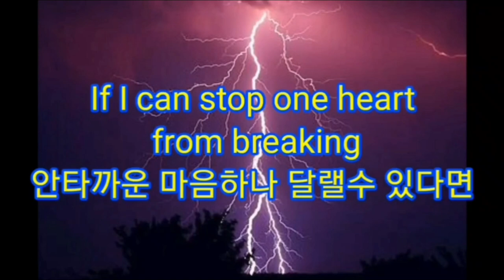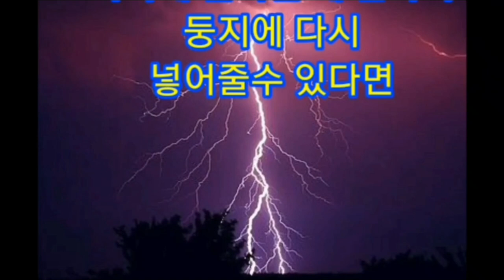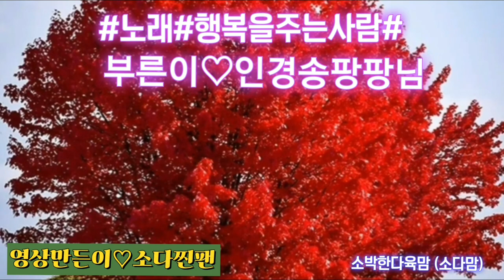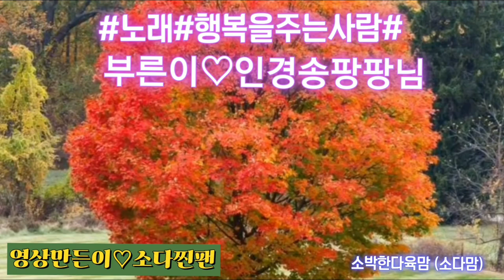was such a cool steamed fan for a simple fleshy mom.#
유트브를 하면서 많은사람들과의 만남이있었습니다 지금도 만남은진행중이구요 유툽을 시작한지 일년이지났어요 지금까지 만난님들을생각해보니 저에게는 모든분들이 귀하고 소중한님들이십니다 평생잊지못할 고은님들 저에찐팬님들이시죠 그중에 더찐팬님이계세요 올린영상의 주인공이시죠 저의꿈을이뤄주시겠다고 약속해주셨구요 그꿈을이루도록 도와주신님 그래서제맘대로 저의찐팬님으로 부르기로했답니다 이쯤되면 찐팬이라해도되쥬 찐팬님감사합니다 ~ 👍I met a lot of people while doing YouTube.The meeting is still going on.It's been a year since I startedThinking of the people I've metEveryone is precious and precious to me.Goeun, who I will never forget for the rest of my life, you are my steamed fans.Among them, there is a more steamed fan. You are the main character of the video I uploaded.You promised to make my dreams come trueYou helped make that dream come trueSo, I decided to call it my own name.At this point, you can call it a steamed pan.thank you pan#